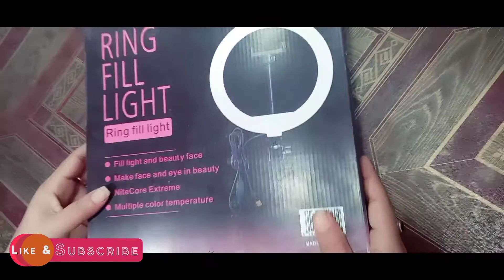Komal Raay's Salon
Ringlight for makeup and photoshoot purposes 🥰😍

In this video I  will share unboxing the ring light which I purchased for makeup and photography so I shared it with you.
This is amazing for management of light at my Salon in economyprice..